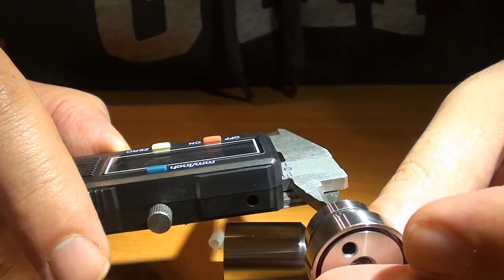AC9 by Vapinaze - unboxing and start